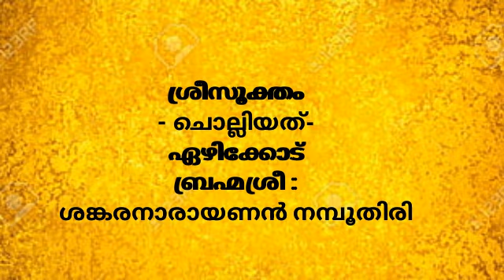ശ്രീസൂക്തം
- ചൊല്ലിയത്-
ഏഴിക്കോട്
ബ്രഹ്മശ്രീ :
ശങ്കരനാരായണൻ നമ്പൂതിരി